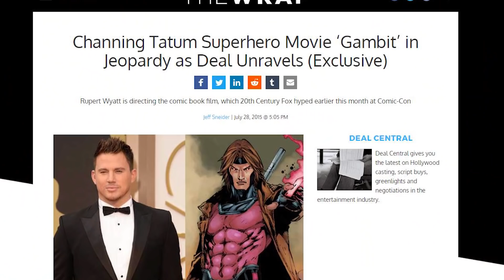Gambit Movie Officially Back On With Release Date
Gambit, the long gestating project at Fox seems to be fully back on track with an official release date. Channing Tatum and director Gore Verbinski seem to be on board as well. See video for details.